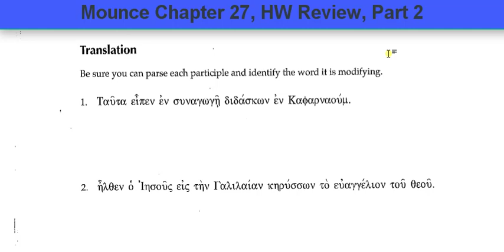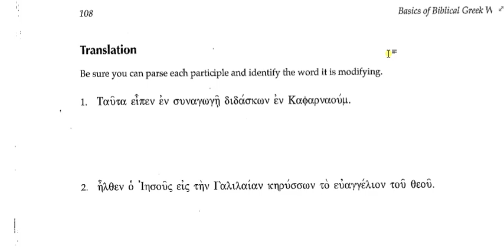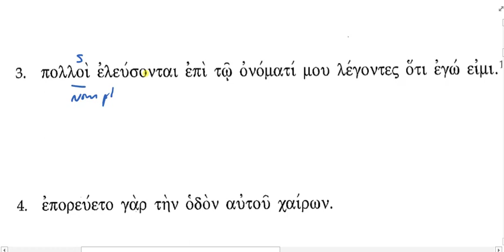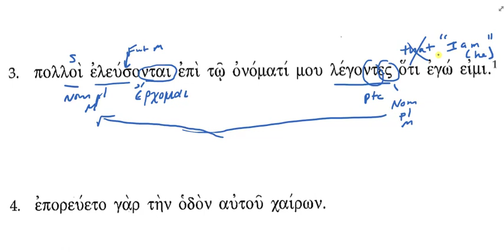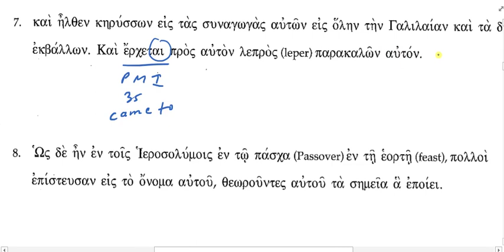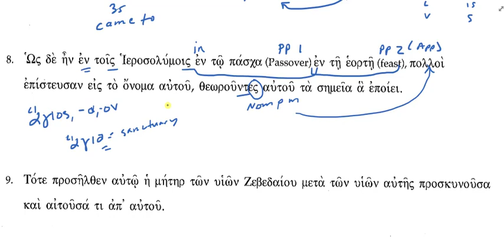Greek Mounce 27, HW Review, Part 2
Discussion of Mounce 27 Parsing and Warm-up Exercises.

For Parts 1-3, we completed the following:
Parsing s 2, 5, 9
Warm-up s γ, δ, η
Translation s 3, 7-10

For the Part 4: Supplement, we completed the following:
Parsing s 1-4, 7, 10
Warm-up s α, β, δ, ζ
Translation s 1-3, 5